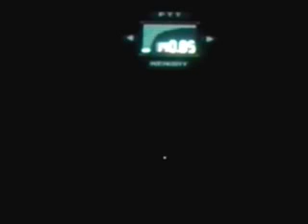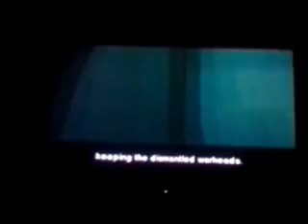Let's Play Metal Gear Solid Episode 5 "Le Darpa Chief"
We meet a guy who looks like Bill Cosby.